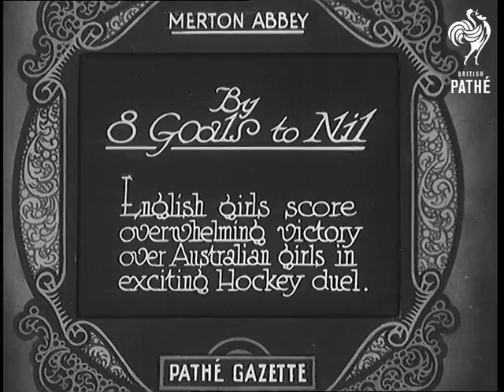By 8 Goals To Nil (1930)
Full title reads: "Merton Abbey. By 8 Goals to Nil. English girls score overwhelming victory over Australian girls in exciting Hockey Duel."

Merton Abbey, London.

The school girl captains of the English and Australian teams toss a coin.

Various shots of Schoolgirl hockey international match. We see goals being scored.
 FILM ID:751.14